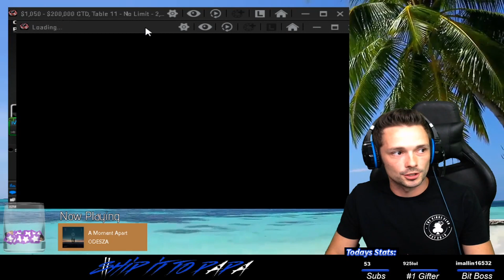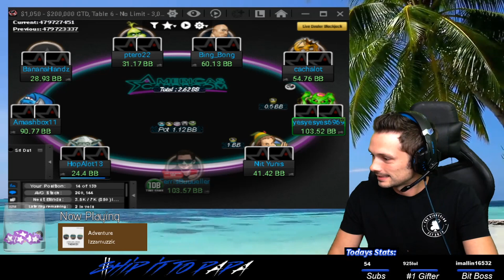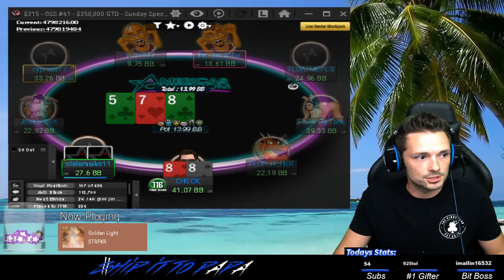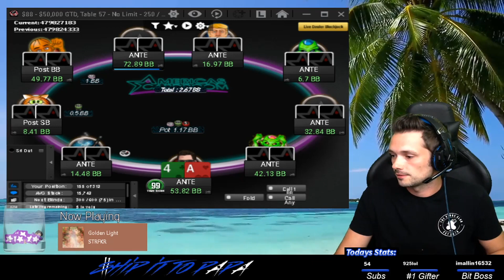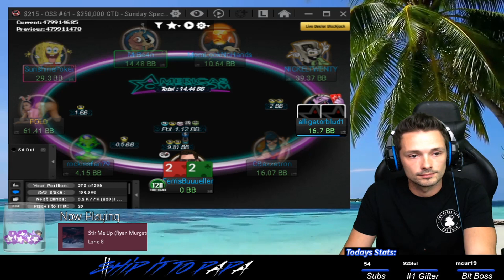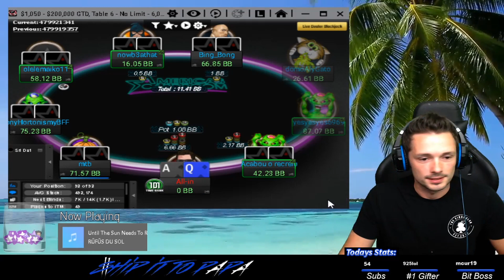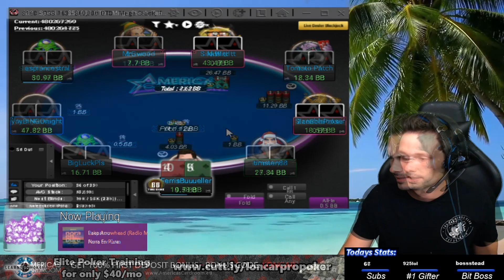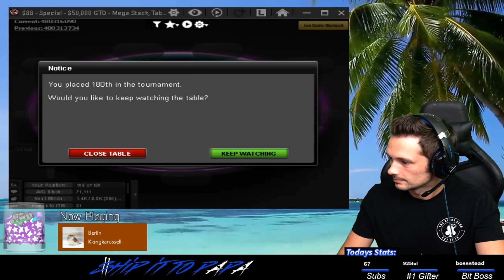It'll Be Hard To Recover From That! (Bad Beat) - High Stakes Session on Americas Cardroom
Well I am deep into a high stakes tournament session on ACR and this hand happens to me... Safe to say it'll be hard to come back from that deflating pot.